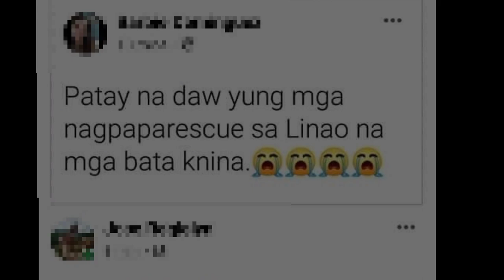CAGAYAN VALLEY LUMUBOG SA BAHA (nakakalungkot ito)😥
Lord Kayo napong Bahala samin. Sa daming sakuna Ang dumarating ngaun 2020 wag nyo po kmeng pabayaan 🙏😥
tulungan mo po silang bumangon ulit at naway maligtas Ang Lahat😥🙏Amen🙏